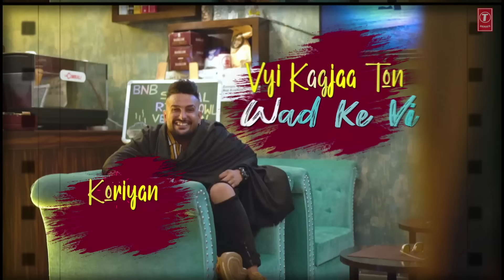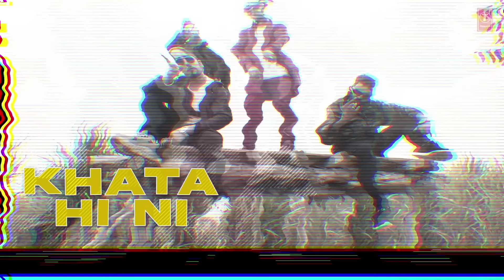5 Star (Lyrical) Harry Brar | Pardhaan | Muzik Amy | Manvir Thind | Latest Punjabi Songs 2021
Presenting 5 Star Lyrical by Harry Brar Ft. Pardhaan. The music of "latest punjabi songs 2021" is given by Muzik Amy while lyrics are penned by Manvir Thind.

♪Song: 5 Star
♪Singer: Harry Brar Ft. Pardhaan
♪Lyrics: Manvir Thind
♪Video: Team Last Page
♪Music Label: T-Series